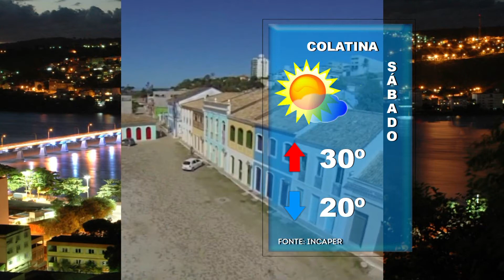SIM Notícias 27 12 2019